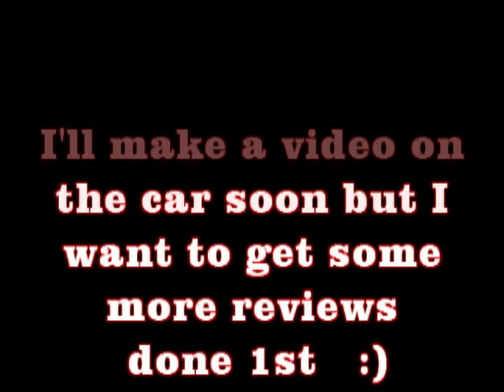Quick Vid Of The New Car, Plus Contest Winner Announcement!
Congratulations to the winner, for everyone else more contests to come :)